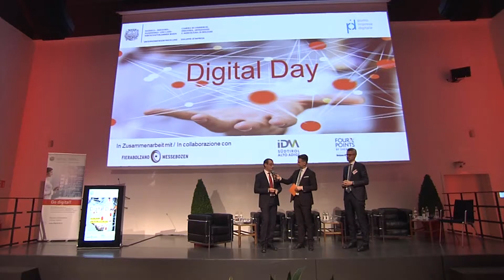Digital Day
Die Handelskammer Bozen in Zusammenarbeit mit der Messe Bozen und IDM Südtirol bietet den kleinen und mittleren Südtiroler Unternehmen einen direkten Zugang zur Digitalisierung der organisatorischen und produktiven Abläufen in ihren Betrieben.